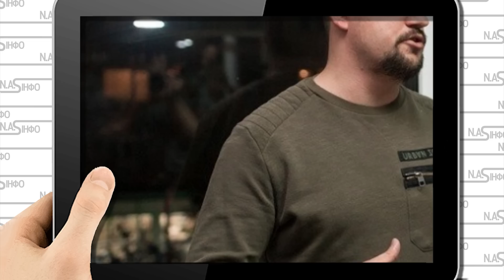Удар! На Варшавське шосе: армії РБ кінець. Дві тисячі людей, ССО розгромлять. Залп по колонах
Про це він розповів в ефірі програми "Прайм-Тайм".